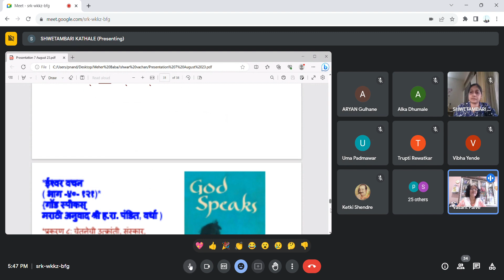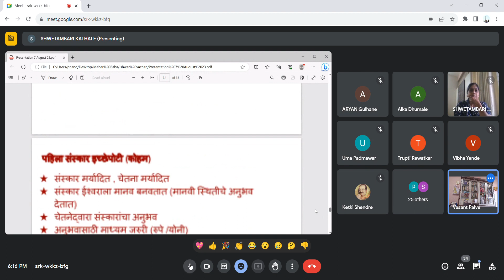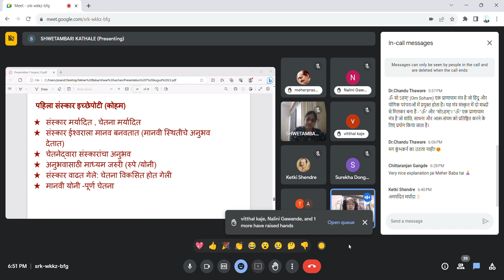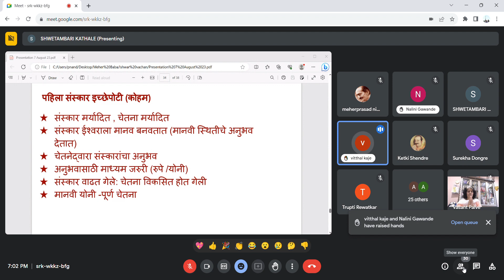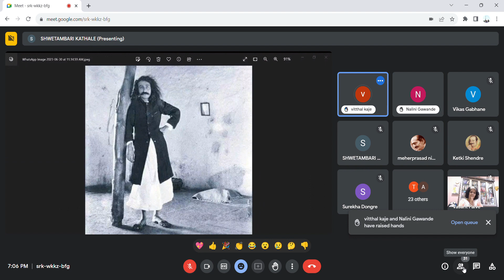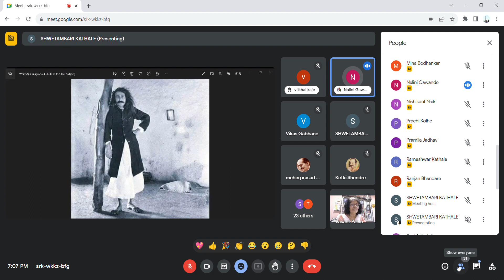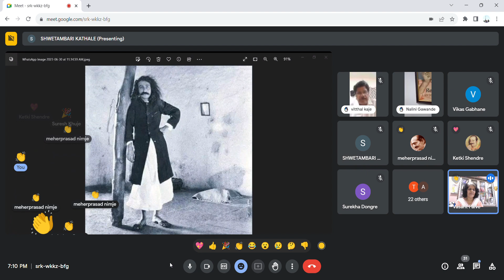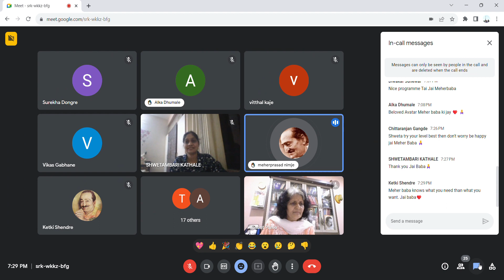ईश्वर वचन :40(121){7/8/23} अचेतन ब्रम्ह , ईश्वराचे रूपांशी तादात्म्य, संस्कार ईश्वराला मानव बनवतात..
ईश्वर वचन
( गॉड स्पीक्स चे  पहिले मराठी भाषान्तर 1989 )
अनुवाद : श्री ह रा पंडित, वर्धा

वाचन भाग : 40 (121 )
वाचन दिन : 7 आँगस्ट 2023

प्रकरण 8 :  चेतनेची उत्क्रांती...।
महत्वपूर्ण मुद्दे:

* ईश्वर मूळ अवस्था: परिपूर्ण पोकळी, अस्तित्व आहे पण चेतना नाही

* 1 ला संस्कार ईच्छेपोटी: महाकारण लहर: महत्कार्य ( परिणाम ) - स्रुष्टीची उत्पती,मर्यादित संस्कारा सोबत चेतनेच्या कारणाचे उत्सर्जन, मायेचे संस्कार हे आद्य संस्कार रा ची प्रजा होत,चेतनेद्वारा संस्कारांचा अनुभव, अनुभवा साठी माध्यम आवश्यक, वाढते संस्कार व चेतनेचा विकास, मानवी योनी- पूर्ण चेतना, मायेचे संस्कार ईश्वराला मानवी स्थिती चे अनुभव देतात. भ्रम/ मायेचा अनुभव..।।

मौन असूनही केवळ आपल्या अनंत दयेतून समग्र मानवासाठी जो आध्यात्मिक रहस्यांचा अमूल्य ठेवा प्रियतम बाबांनी दिला आहे, त्याचे वाचन, मनन, चिंतन, जतन व अंगिकार करणे हे आपणा सर्वांचे परम कर्तव्य असून यापेक्षा वेगळी व सुंदर पूजा अन्य कुठलीही असू शकत नाही.

या संपूर्ण प्रवासात बाबा आपल्या सोबत राहून आपले मार्गदर्शन खचितच करतील.

अवतार मेहेरबाबां की जय

प्रियतम मेहेरप्रभु चे आभार 🙏